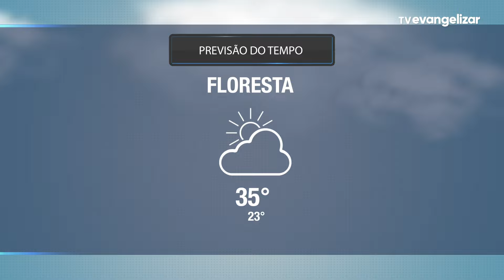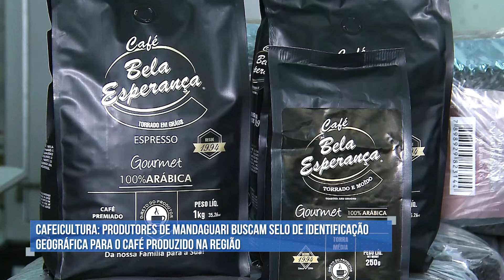Sucessão familiar é necessária para continuidade da atividade no campo | Maringá em Pauta | 17/10/24